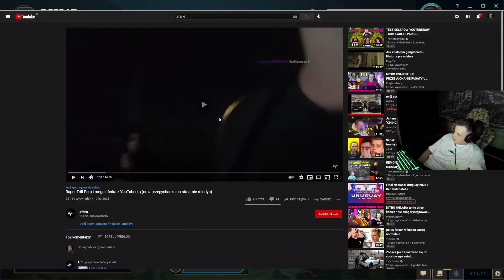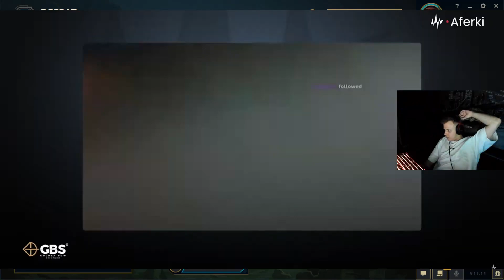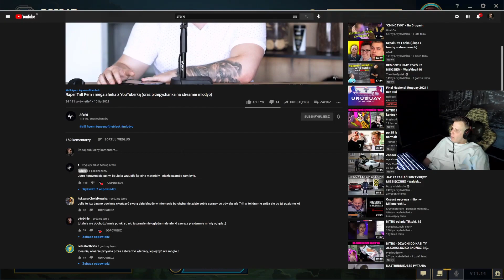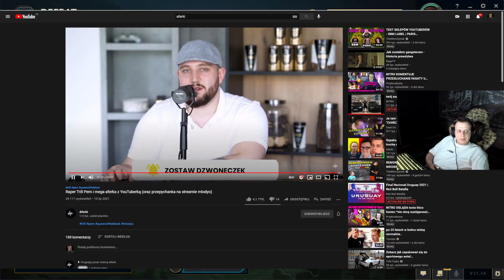NITRO ogląda PRZEPYCHANKA NA LIVE MLODYO AFERKI w skrócie była solówa a oni myśleli ze ich nagrywa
NITRO MLODYO # maruś, kamuś, rafonix, isamu, nitro, friz, wersow, lexy, team x, fame mma, szpaku, sandra